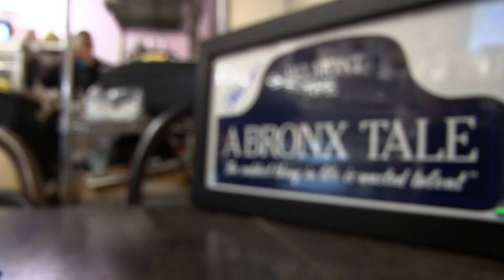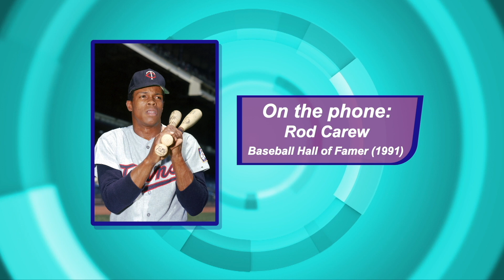OPEN BxRx | July 3rd, 2020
OPEN BxRx host, Rhina Valentin speaks to I'RAISE Girls & Boys International Corp. CEO  and Founder  Shanequa E. Moore  about the different resources the organization is providing for families during the COVID-19 pandemic. After that, she finds out about the Lincoln Center video premiere of Voices of a People’s History of the United States for the fourth of July day weekend. Then, she takes a look at the fashionable yet protective style Mask by Mia Roman. Bobby C gives the latest in sports and dancer Amanda Castro joins the show as this week's OPEN Artist Spotlight.